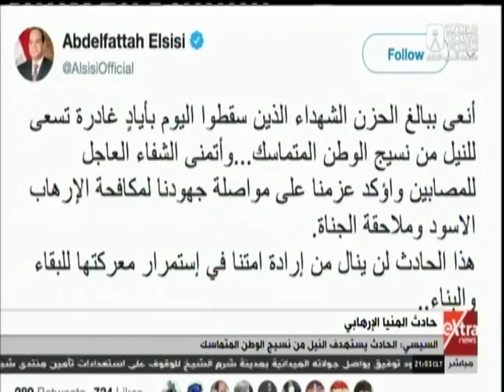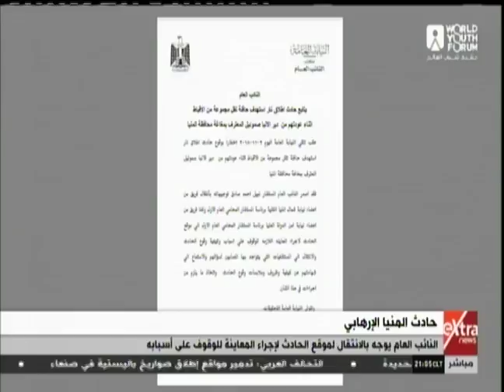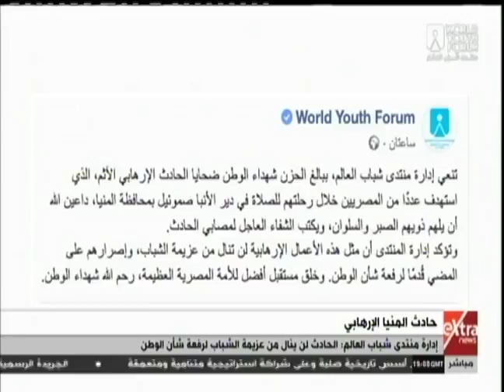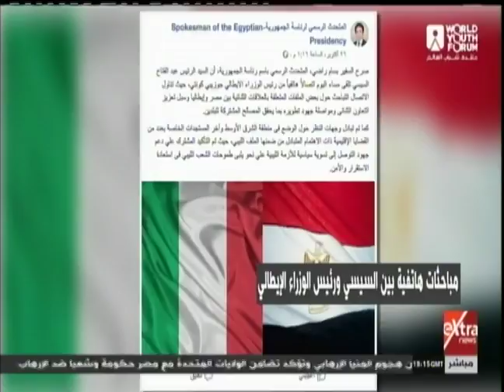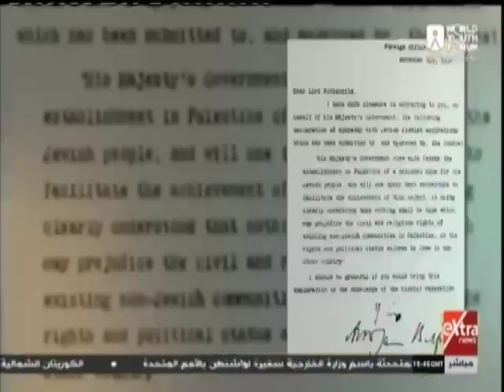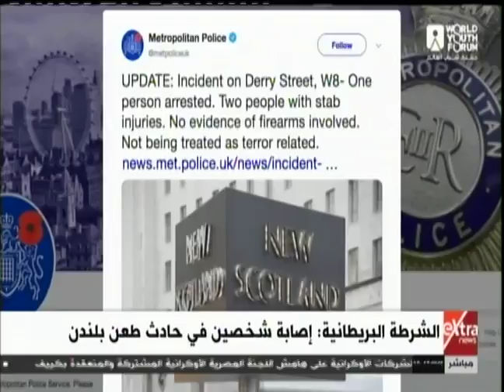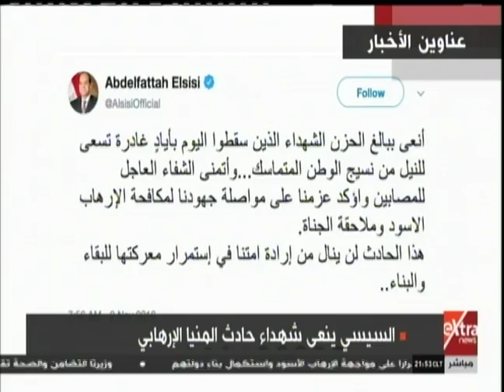غرفة الأخبار| جولة الـ 9 مساء الإخبارية مع أحمد أبو زيد (كاملة)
غرفة الأخبار| جولة الـ 9 مساء الإخبارية مع أحمد أبو زيد | 2 نوفمبر 2018